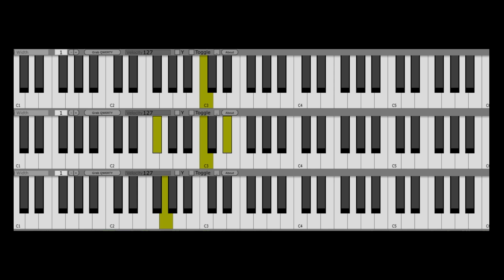A short sketch with the Yamaha Montage ESP.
I was able to have a mess around with the Yamaha Montage Expanded Softsynth Plugin and made this short piece. There are three parts:  Horns, Piano, and Violin - sounds are all from ESP with some processing as the horns and violin had external hall reverb applied, and some basic EQing. The piano was sent through Sketch Cassette for the WOW baby! In reality I would probably back this off a bit, and I probably will because I have ideas for this piece, but it does add more "3Dness" / depth when the horns and violin come in, which is what I set it in the context of.

I haven't spent much time with the ESP plugin, but I am very impressed with how it sounds all the same - and it could sound even better. I have no doubt about it. Enjoy. I made this video with no sponsorships or anything from Yamaha. I just liked the result. :).